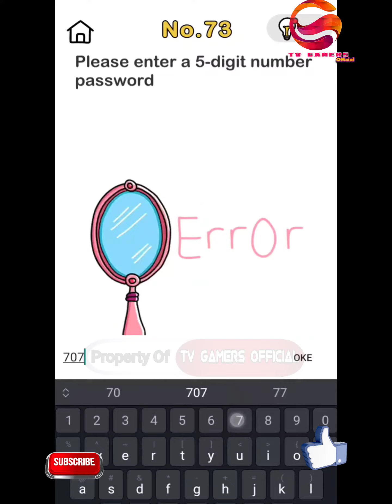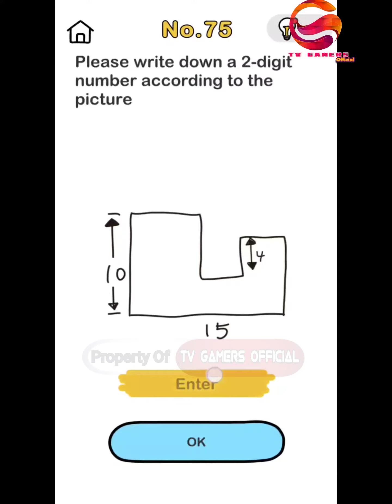Game Brain Out Level 71 ~ 80 Walkthrough